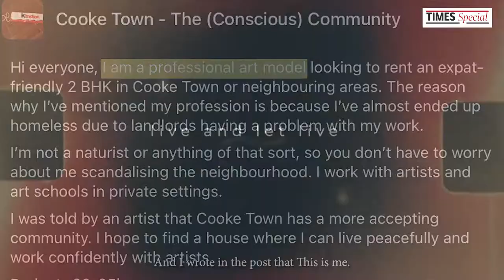Meet The Model Who Bares All For The Sake Of Art On Times Special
It’s 7.30 on a Friday evening. A young woman steps into the drawing room of her home in Bengaluru where a dozen artists, palettes in hand, wait with a canvases mounted on easels. She slips out of her black robe peppered with yellow flowers and settles into a pose, without inhibition. Watch how did Lilian D’Mello become a much sought-after art model